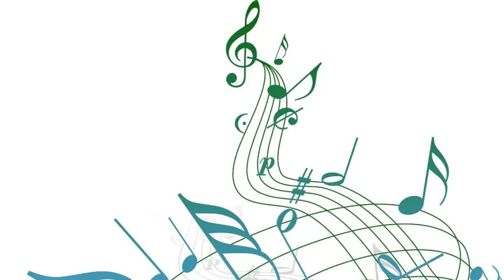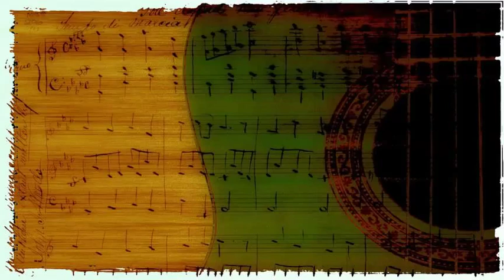DRIFTERS - WHITE CHRISTMAS